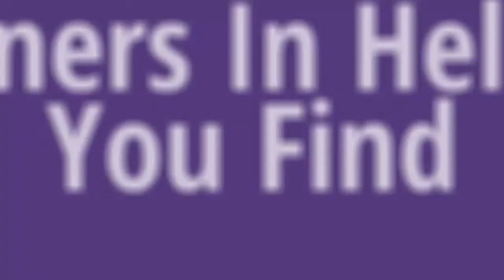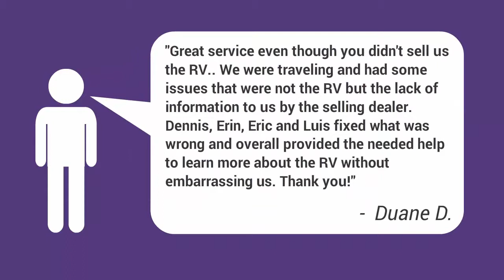New 2014 Puma 31 FKBS - SST Auto RV